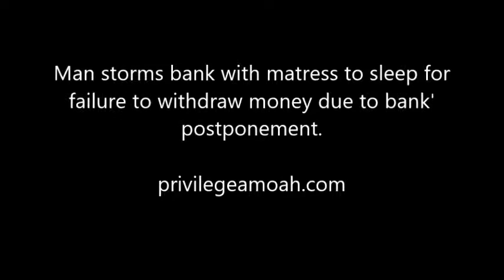Man storms bank with matress to sleep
Man storms bank with mattress to sleep for failure to withdraw money due to bank' postponement.
This happened at Apenkwa in Accra. watch till the end.